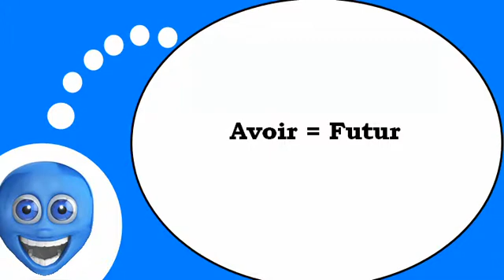يتكلم وكأنه الفرنسية = فعل = أن يكون = في زمن المستقبل